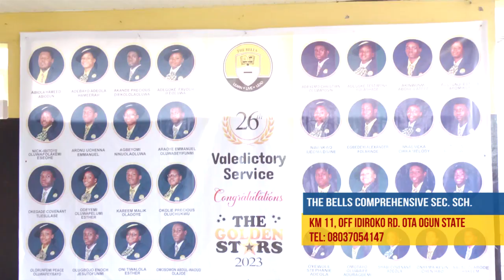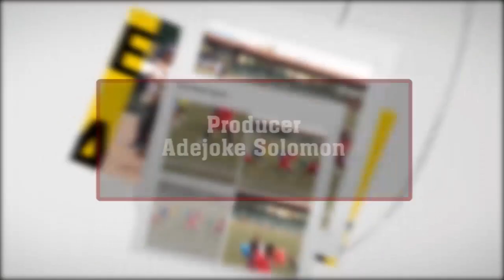The Bells Comprehensive Secondary School 2023 Graduation Ceremony.Pls click on the subscribe button